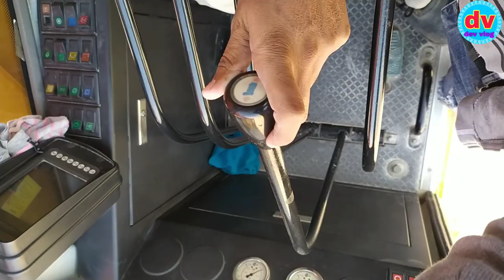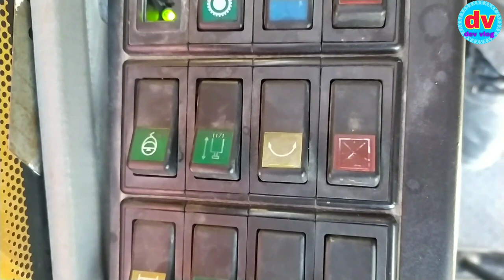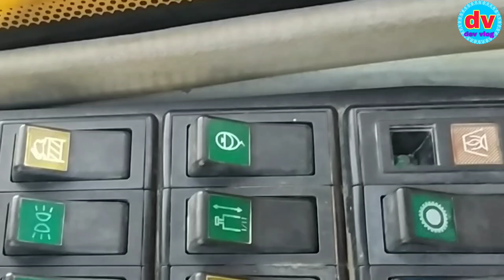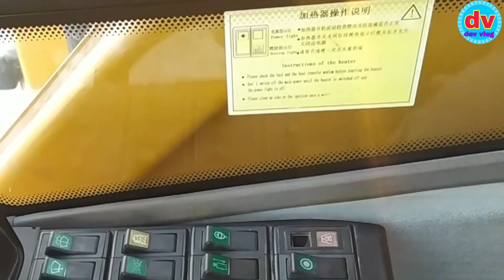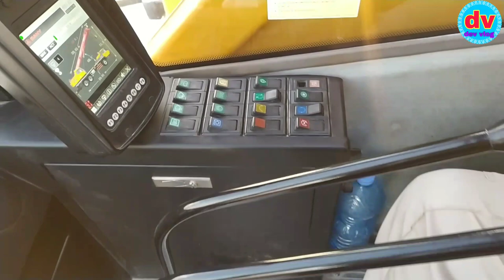Sunny Mobile Crane PART- 2 (50 Ton) || mobile Crane Operator Training in Hindi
Sunny Mobile Crane (50 Ton) || Mobile Crane || mobile Crane Operator Training in Hindi || PART- 2

Mobile Crane || mobile Crane Operator Training in Hindi || Dev Vlog

mobile crane
mobile crane operator training in hindi

sunny crane,
sany crane,
sunny mobile crane,
martin crane sunny side of the street,
sunny 800 ton crane
Excavator | Excavator video | Poplen chalana sikhe by Dev Vlog

मोबाइल क्रेन
मोबाइल क्रेन ऑपरेटर सैलरी इन दुबई
dev vlog,
dev,